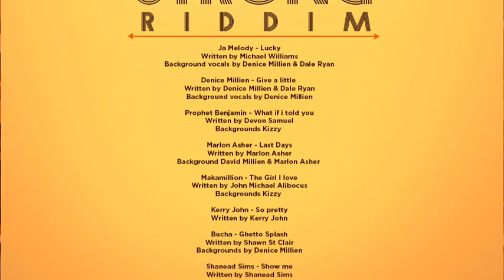Makamillion - The Girl I love (Stand Strong Riddim) {MIllbeatz Ent} Reggae 2015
Makamillion - The Girl I love
Written by John Michael Alibocus
Backgrounds Kizzy

Credits: Stand Strong Riddim
Produced & Mixed by David Millien
(Millbeatz Entertainment )
Mastered by Johann Seaton
Live drums: Kirk Bennett aka KirkelDove (Jamaica) recorded by Tandra Jhagroo at Grafton Studio, Kingston Jamaica